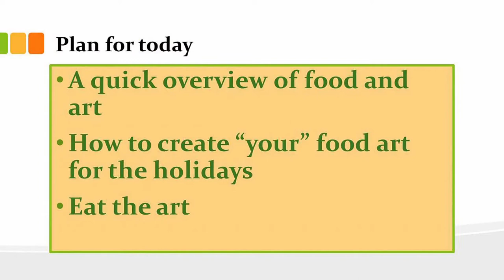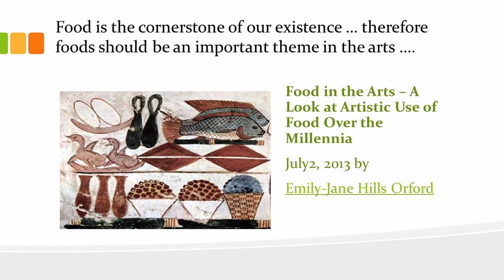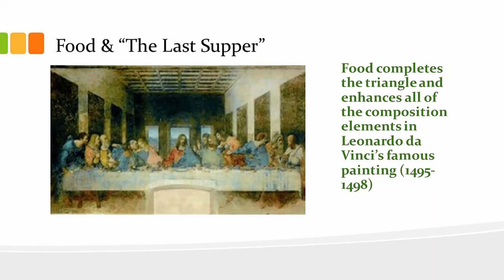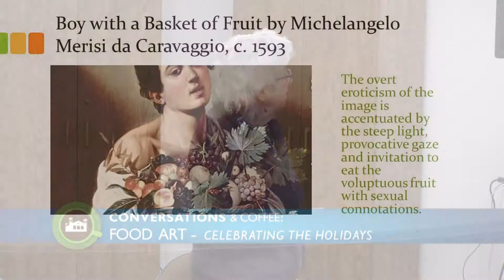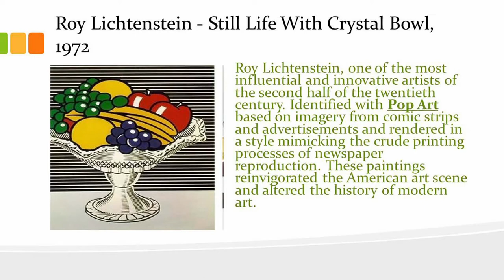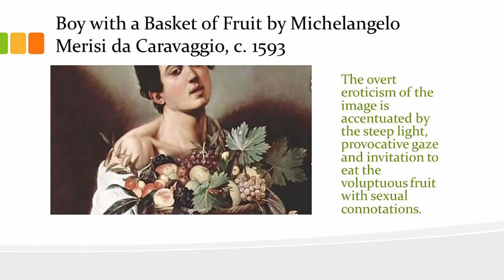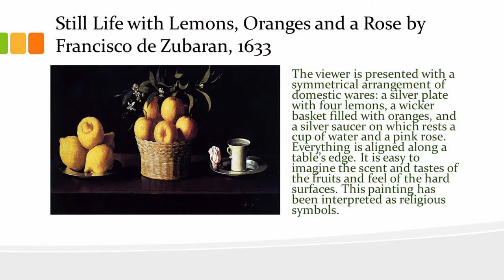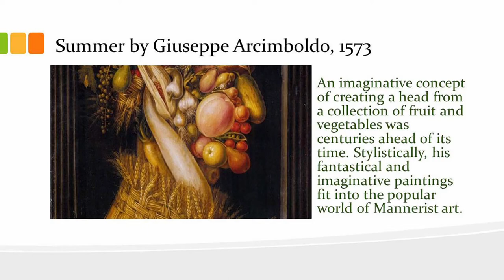Conversations & Coffee: Food Art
The Columbus Cultural Arts Center presents, Conversations & Coffee: Food Art.  December  21, 2017 - Susan Schubert, Presenter, Food Art: Celebrating Holidays.